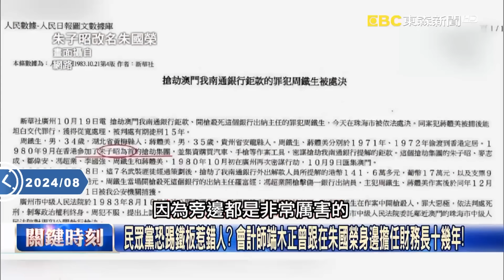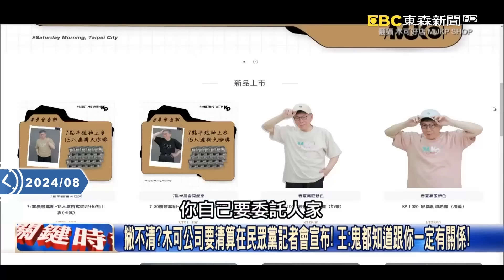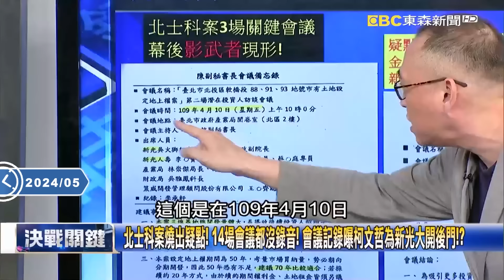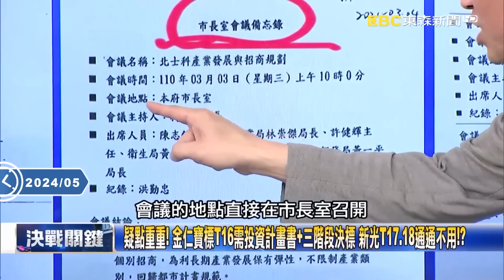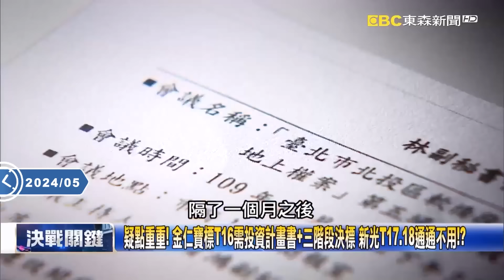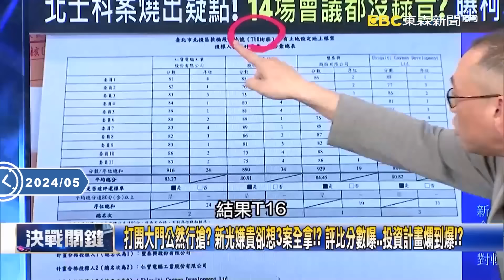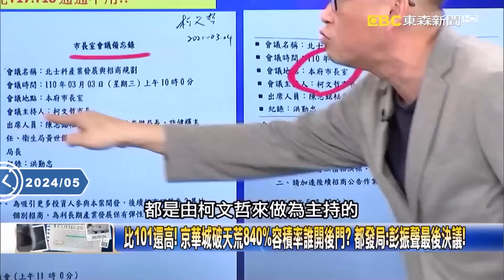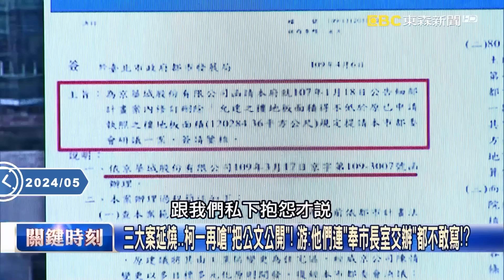【關鍵熱話題】黃珊珊辭退中央委員「黃國昌敵人-1」？！吳子嘉曝「柯文哲火大母姊會」身陷N大弊案+藍白破局都黃珊珊害的？！【關鍵時刻】@ebcCTime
(00:00:00) 民眾黨疑變「分贓黨」？老闆要賺？幹部也藉機賺？ 吳：大小一起搞，難怪會選輸！？
(00:11:43) 柯文哲只信母姐會但黃珊珊出局剩戰狼小姐姐？吳：一步步把他帶進土城！？
(00:19:41) 柯文哲轉綠營大老簡訊給黃國昌喊「幹得好」！ 張：黃國昌「被綁住」坐等柯文哲駕崩！？
(00:23:00) 三大案纏身 柯文哲還能游得比鯊魚快？ 強辯「交辦和指示不一樣」自曝死穴！？
(00:44:51) 柯市府資訊局曾有一波4成離職率？如今公文驚傳「被消失」？ 張：眼見苗頭不對？

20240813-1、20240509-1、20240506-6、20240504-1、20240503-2